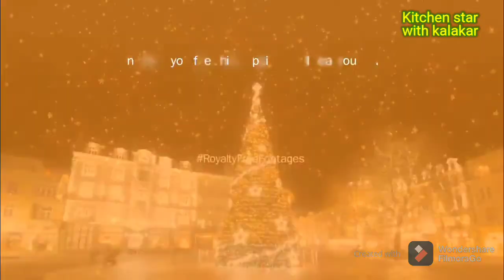Christmas Whatsapp status || New Merry Christmas song|| New Christmas status2020